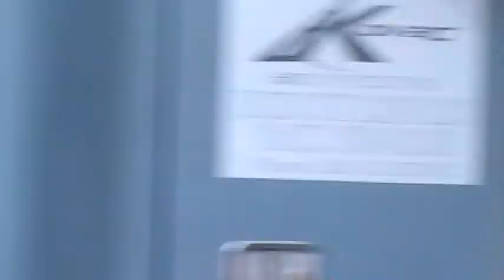Savannah GA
Description